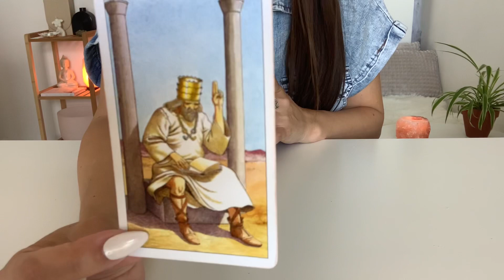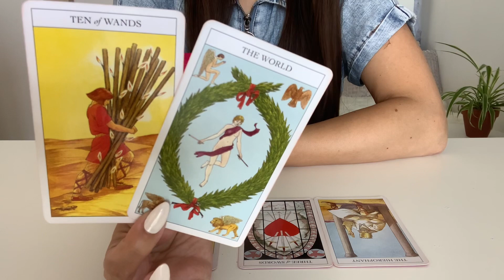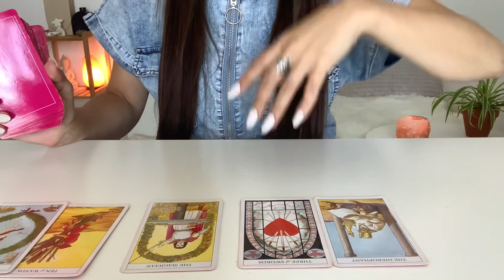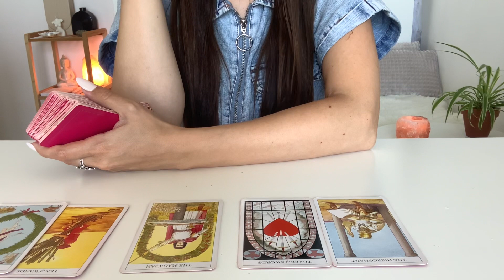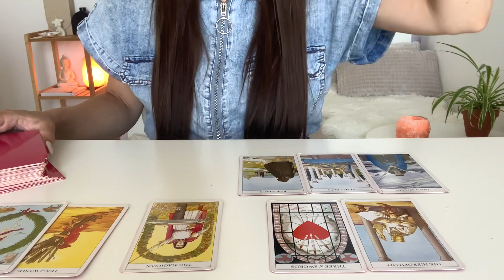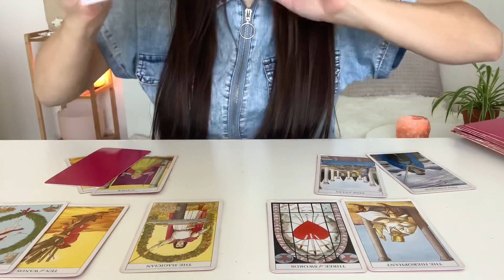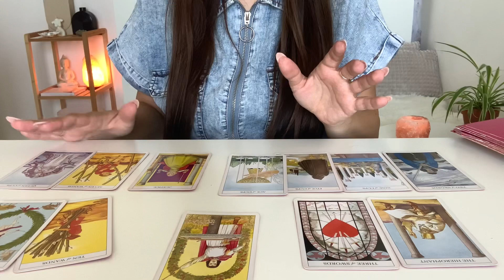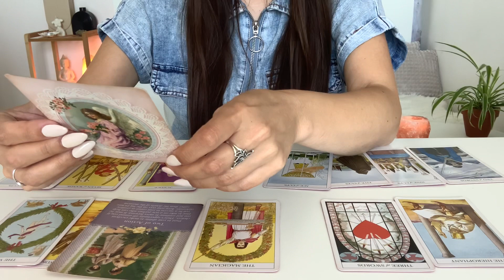Scorpio July 2022 - Something So Much Better Is On It’s Way!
Welcome Scorpio

This is your tarot reading for July 2022.
This reading can be applied for Sun/Moon or Rising signs in Scorpio.

↡ Personal Readings ↡
➳ Personal reading number one
30-40 min intuitive-tarot
Private unlisted video reading.
1-3 Questions
General | Love | Money & Career| Spiritual Guidance.
Price $ 55,00

50-60 + min intuitive-tarot
1/6 Questions
Price $ 85,00

How to book a reading with me:
➳Type in the subject section your selected reading
  Reading 1, reading 2 or 2022 Reading

Information needed:
➳Your date of birth
➳your time and place of birth (if available)
➳Your Sun & Rising (if available)
➳Your Question or areas you would like me to focus on in the reading
➳For question regarding relationships the sun sign of your person would be appreciated.

You will receive a link in your email with your personal reading within 4-15 days after your payment, depending on the waiting list.

Livsoultarot